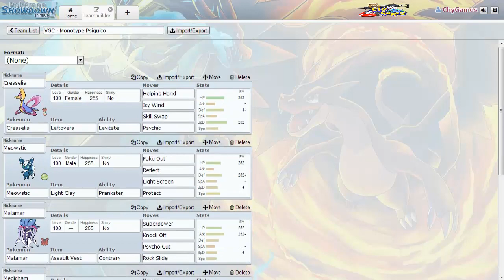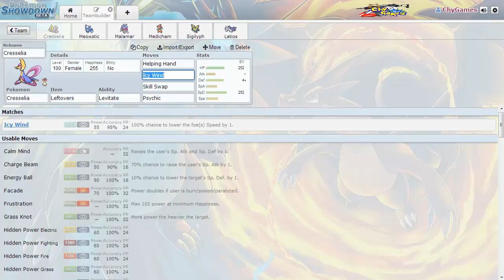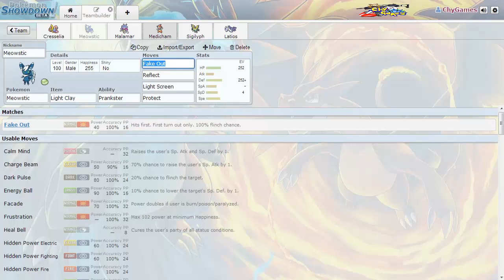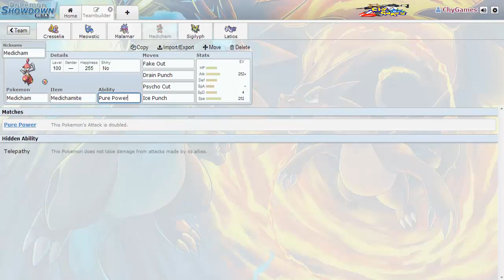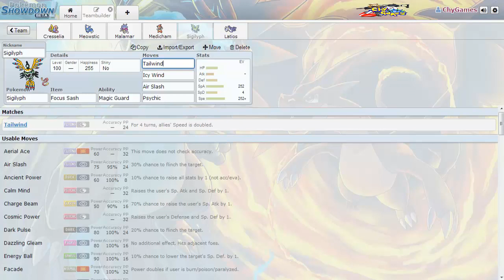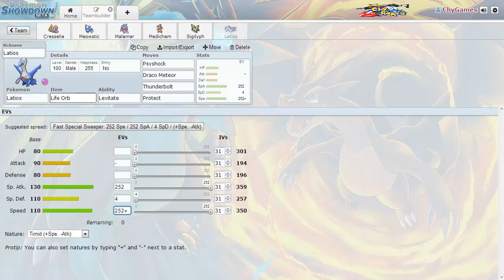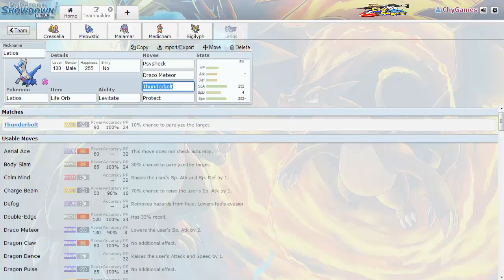Pokemon Showdown VGC Monotype #14 "Equipo Psíquico"